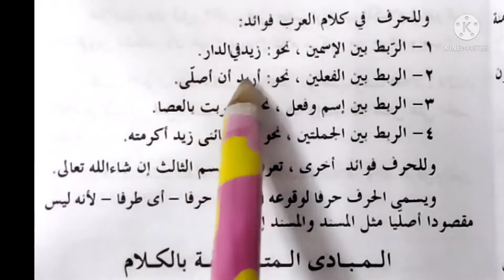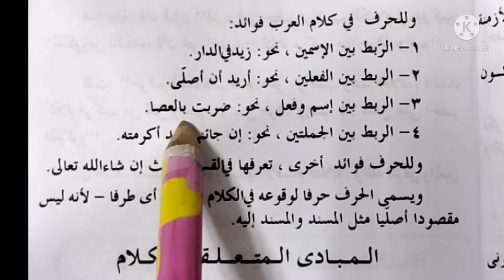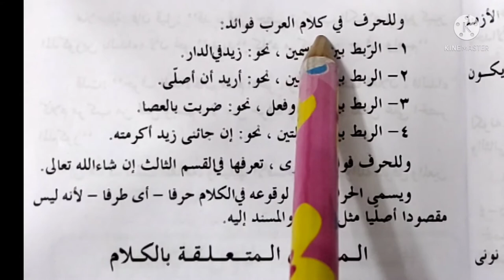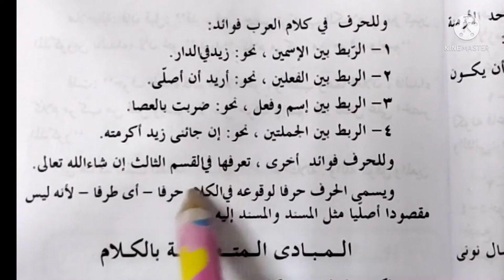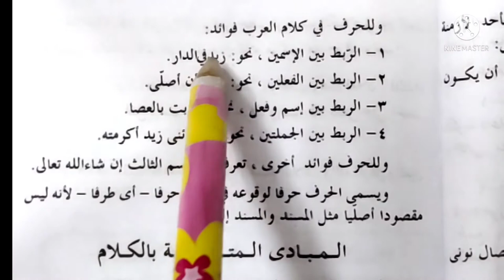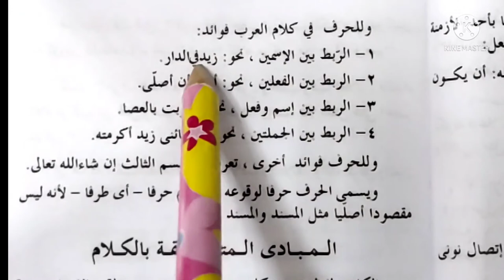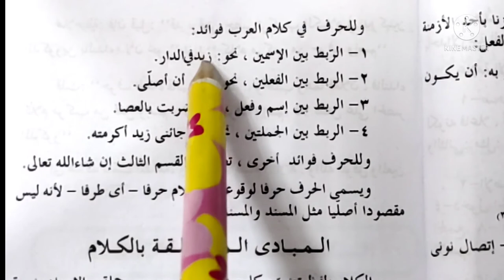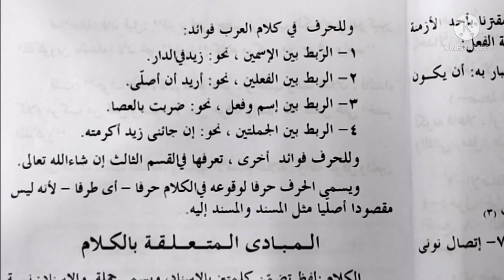இடைச்சொலின் பயன்பாடுகள் ப-9_1